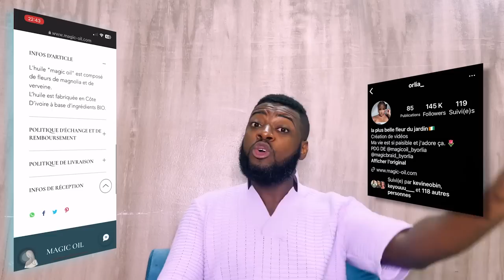MON AMI M’A FAIT UN GUETS-APENS